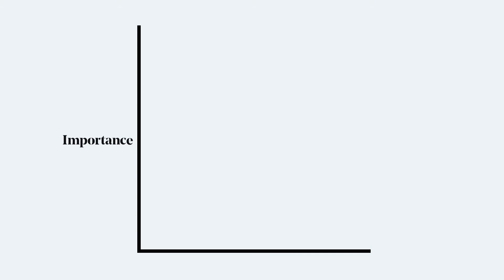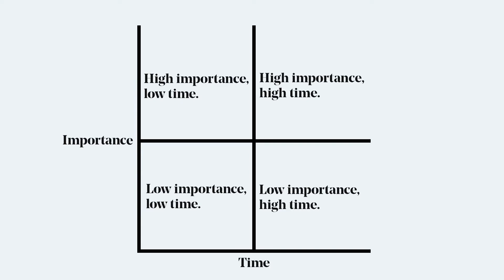How To Stay Motivated At Work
Time is money. If you want to be productive at work, here are some of our effective strategies to stay motivated.

Limit mobile notification: Turning the notifications off for those particularly tempting apps can aid in keeping you on task once you’re working on something. You can also block websites from your view with certain extensions for your web browser as well.

Do less, but do it more strategically: 80% of your results come from 20% of your work. It was established by Vilfredo Pareto, He started noticing the same thing in other parts of his life as well and established the principle. 80% of the results you get could come from just 20% of the solid work you’re doing. Focusing on that most important 20% can go a long way in getting you the results you want.

Schedule less time than necessary: When it comes to tasks for your business, it can sometimes be helpful to give yourself less time than you think you’ll need. Giving yourself less time, on the other hand, will force you to get the work done at that time, so you can move on to the next task more quickly.

Schedule your unscheduled time: Back-to-back meetings and deadlines might sound efficient, but you need buffer time to recharge your brain and deal with phone calls, emergencies, and the unforeseen. Aim to leave one-third of your day unscheduled.

Procrastinate productively: Sometimes going for a short walk or completing a small task like tidying up can go a long way in reinvigorating your productivity. Some people will try and put off tasks because they’d rather not do it instead of doing it poorly.

Gamify it: Set a timer and try to finish a task in 10 or 20 minutes. This can be especially helpful for those tasks you find monotonous or just have to get through. Setting a timer can be helpful because it gives you a definite end time, and an incentive to work productively for a short spurt.

Limit decision making: Decision making is hard work. There’s a reason Steve Jobs wore a black turtleneck all the time — it limited one of the decisions he had to make, so he could focus on his business.

Change your surroundings: Changing up your surroundings and heading somewhere with a little bit more going on could energize your efforts and get you back on track if you’re feeling stuck.

Taking care of yourself physically and mentally and creating a workspace that’s conducive to workday productivity can make you a better, happier employee.

Original video clip from Effective Strategies to Stay Motivated at Work

what motivatesemployees
how to increase self motivation